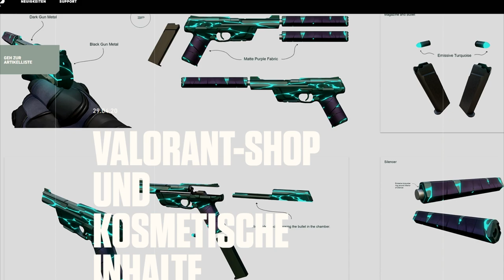Kostenlose SKINS, Battlepass, Shop und Agentenverträge erklärt in VALORANT | FEYKS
Wir schauen uns heute mal an wie man sowohl kostenlos als auch gegen Geld Skins bekommen kann. Zudem reden wir über den kommenden Battlepass und die aktuell schon verfügbaren Agentenverträge.